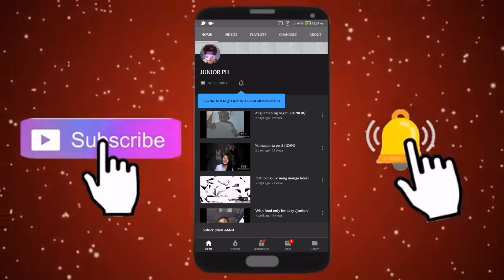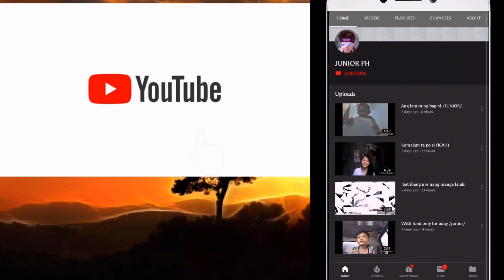3 AM CHALLENGE /JUNIOR AND ICAH/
Junior